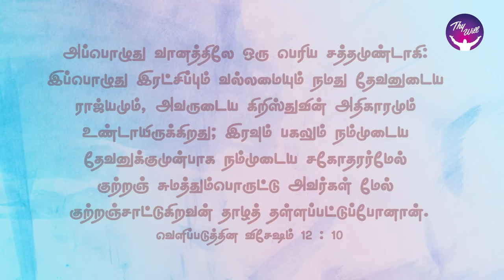God Morning Season 2 | Authority | RBU Shyam Kumar | Thywill TV